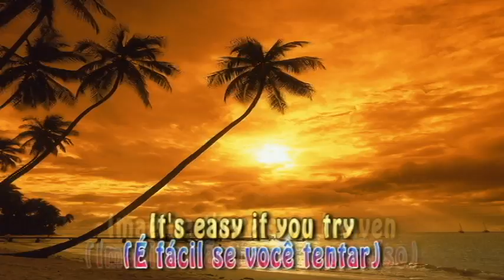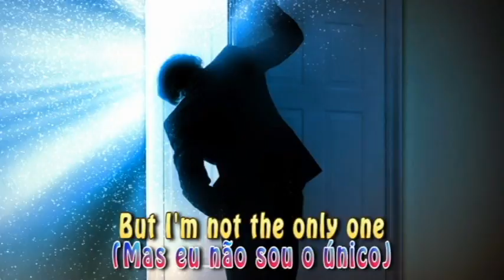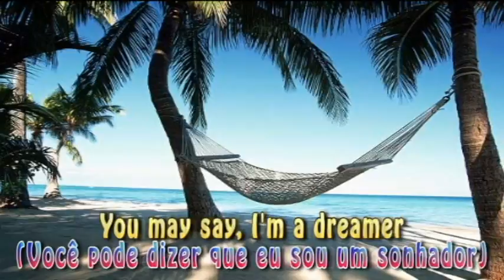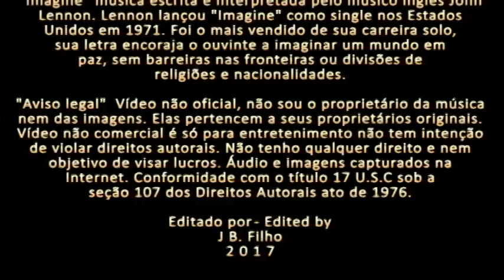John Lennon - Imagine (Lyrics) Legenda Inglês - Português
“Imagine” música escrita e interpretada pelo músico inglês John Lennon. O single "Imagine" foi o mais vendido de sua carreira solo, sua letra encoraja o ouvinte a imaginar um mundo em paz, sem barreiras nas fronteiras ou  divisões de religiões e nacionalidades e considerar a possibilidade de que o foco da humanidade deveria estar em viver uma vida desapegada de bens materiais. Lennon e Yoko Ono, produziram a música e o álbum do mesmo nome Imagine (álbum) com Phil Spector. A gravação começou no estúdio na casa de Lennon no Parque Tittenhurst, na Inglaterra, em maio de 1971, e a edição dos acréscimos finais (de instrumentos ou voz) aconteceu no Record Plant na cidade de Nova York, durante julho. Um mês após o lançamento do LP em setembro, Lennon lançou "Imagine" como single nos Estados Unidos; a música alcançou a terceira posição da Billboard Hot 100, das 100 músicas mais tocadas e o LP alcançou o primeiro lugar das paradas no Reino Unido em novembro, mais tarde se tornou o álbum mais bem sucedido comercialmente e aclamado pela crítica da carreira solo de John Lennon. Apesar de não ser originalmente lançada como single no Reino Unido, "Imagine" foi lançada em 1975 para promover um LP compilação e alcançou o sexto lugar nas paradas daquele ano. A música já vendeu desde então mais de 1,6 milhões de cópias no Reino Unido, e alcançou o primeiro lugar após a morte de John Lennon em dezembro de 1980.
Fonte: Wikipedia.org

As imagens desse clipe foram baixadas do(s):  vídeo(s)/filme(s)